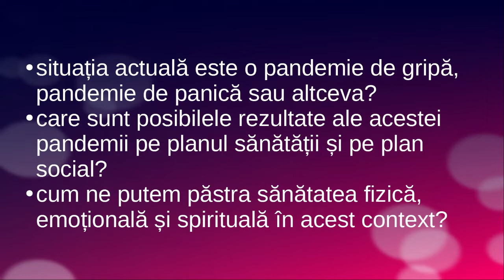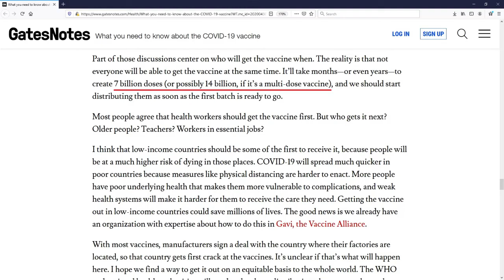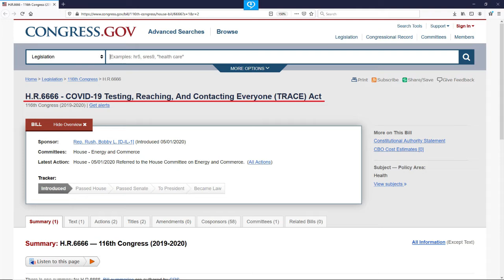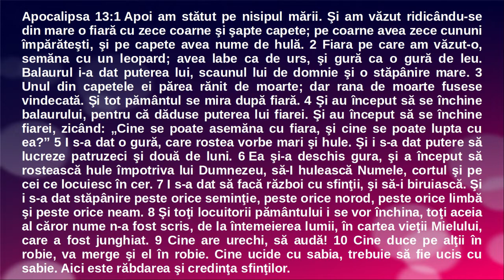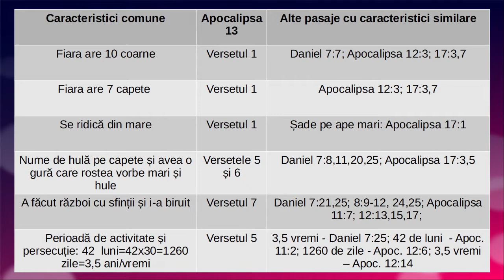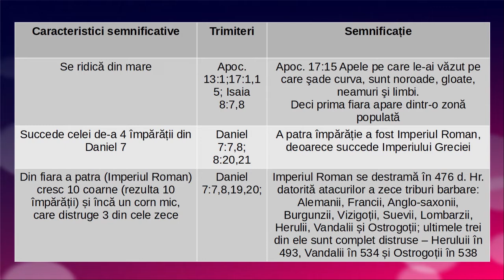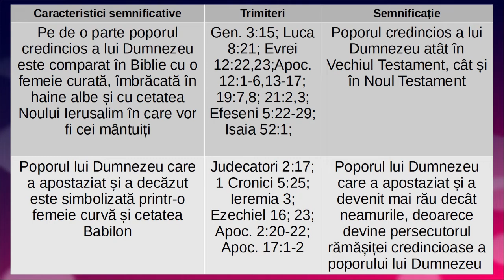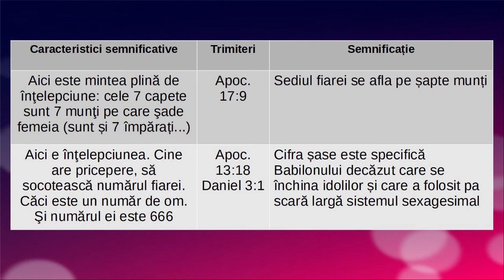COVID 19 Pandemie panică sau altceva - partea 4. Pașapoartele digitale și semnul fiarei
Documentare Creație vs. Evoluție:

1. primul material conține experiența unui om de știință, cercetător și profesor universitar, care a fost un evoluționist convins, și prin experiențele și studiul pe care l-a efectuat a ajuns să fie un promotor al creaționismului.
Referințe prezentarea 4:
Se numește Clubul Bun – și ei vor să salveze omenirea; The Guardian, 31 mai, 2009

Miliardarii încearcă să reducă populația lumii, The Wall Street Journal, 26 May 2009

Barbara Minton, Jurnalist depune acuzații împotriva OMS și ONU pentru bioterorism și intenția de a comite crimă în masă, Global Research, July 08, 2009

Bill Gates solicită un „certificat digital” pentru a identifica cine va primi vaccinul COVID-19
The Covid-19 'immunity passport', how reliable is it?

Legea H.R.6666 - A testa, a ajunge la și a contacta pe toți pentru COVID-19 (URMĂRIRE - TRACE) H.R.6666 - COVID-19 Testing, Reaching, And Contacting Everyone (TRACE) Act

Ellen G. White, Calea către Hristos.

COVID-19 picture: Photo by Martin Sanchez on Unsplash Others photos by: Aaron Burden, Ben White, Shane McLendon, Metin Ozer, Cory Woodward, You X Ventures and Anthony Fomin on Unsplash

Recomand - 8 METHODS BY WHICH WE CAN STRENGTHEN THE IMMUNE SYSTEM IN THE FIGHT AGAINST COVID – 19, part 2